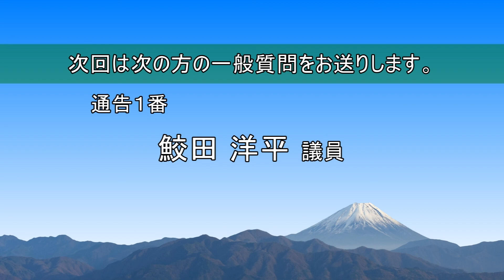R4富士川町議会6月 開会